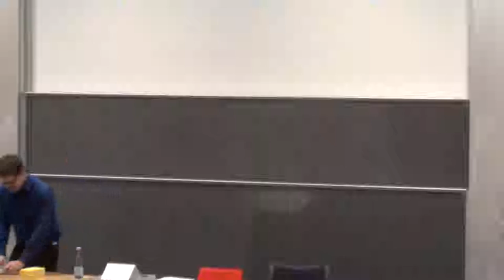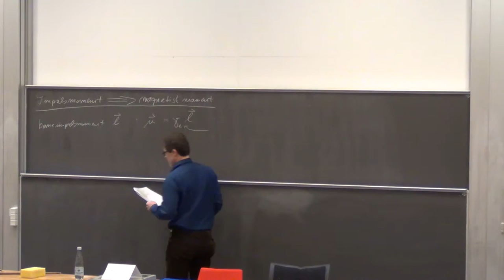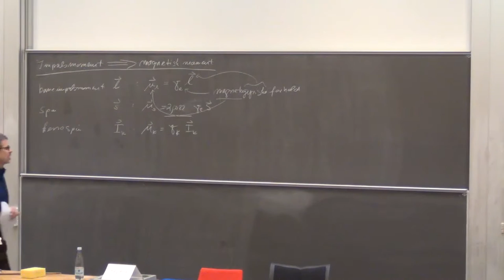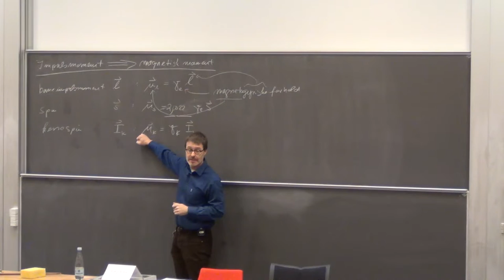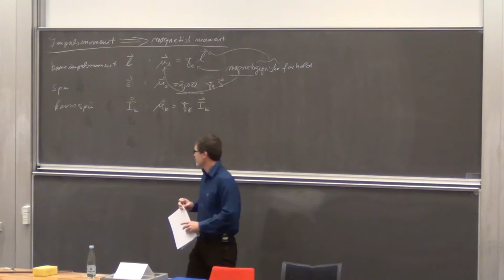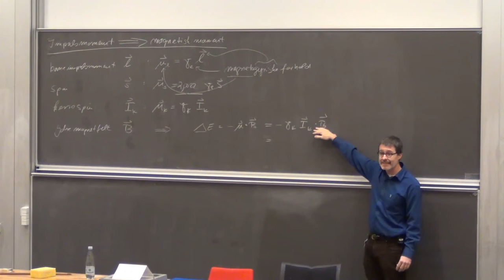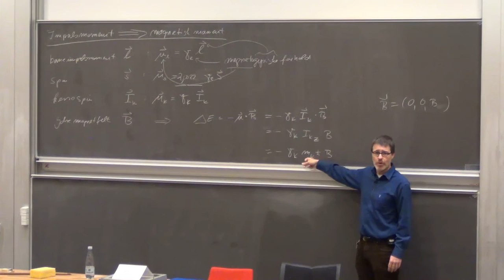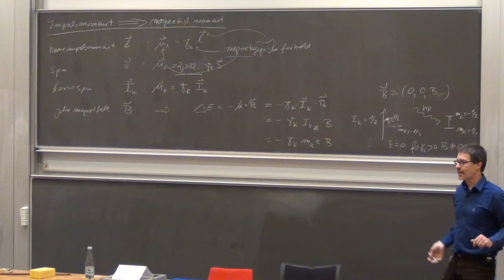KemiKS: Kapitel 3.9. Zeeman effekt (v. 15)